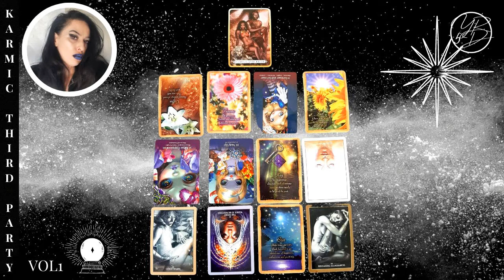KARMIC THIRD PARTY IT ANT OVER YET VOL 1 SEPTEMBER 2022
JOIN US FOR WEEKLY CONTENT AND LIVES

STAR SIGN SUBSCRIPTIONS ONINE WITH CHAKRA REORTS, ASCENSION TOOLS,BUSINESS ASTROLOGY,SINGLES,COUPLES
TWIN FLAME SUBSCRIPTIONS ONLINE KARMIC THIRD-PART/MASCULINE/FEMININE/WEEKLY ASCENSION REPORTS/MOONOLOGY/COACHING
MEDITATION ZEN SPACE/TWIN FLAME MEDITATION/GUIDED MEDITATION